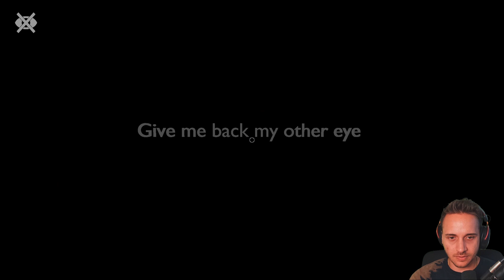DO NOT OPEN YOUR EYES IN THIS GAME… NO MATTER WHAT! | Close Your Eyes (Horror Game)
Close your eyes is a indie horror game where a horrifying experiment goes wrong and terrifying creatures will hunt you down if you open your eyes! This game is really intense and one of the coolest horror games on itchio. Shout out to my brother FusionZgamer for recommending this game!

Close Your Eyes is a puzzle horror game where your only defense against enemies is to close your eyes. Enemies will not chase you while your eyes are closed. You are being hunted down in an eerie research facility with a backstory shrouded in mystery. The creatures that roam in this facility are tenacious and ruthless. Remember, if you can't see them, they can't see you.

You can't outrun them. You can't hide from them. Your only option is to close your eyes.

IF YOU OPEN YOUR EYES YOU WILL DIE! | Close Your Eyes (Horror Game)